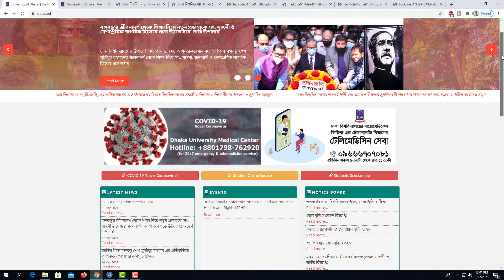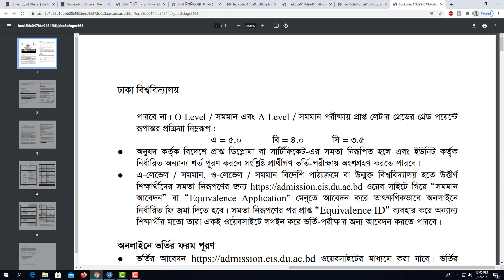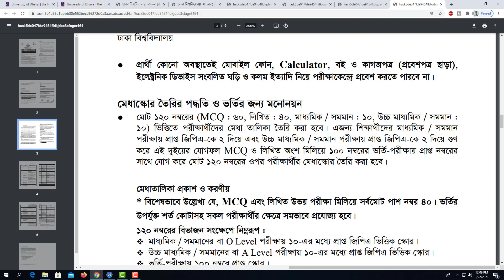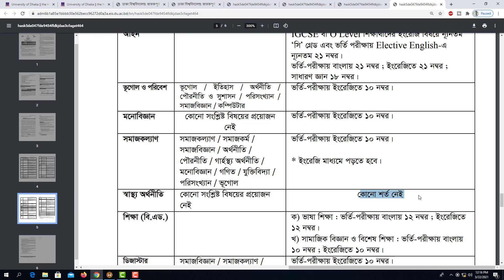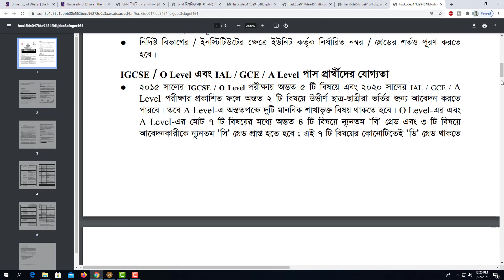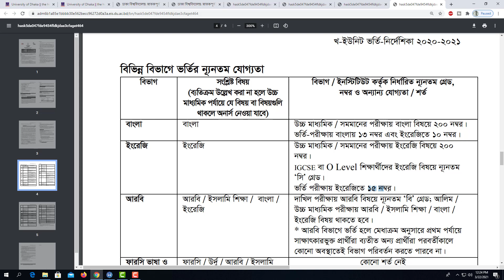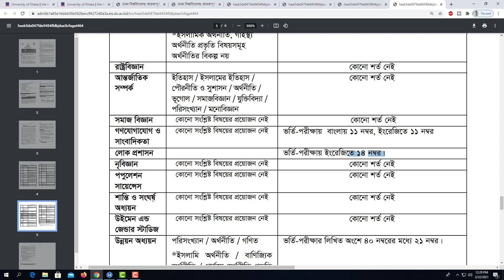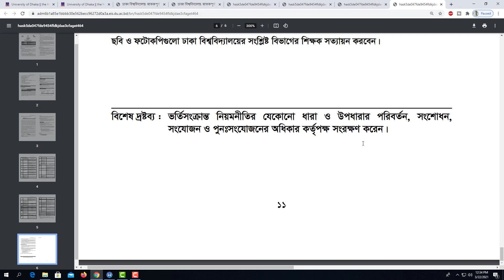ঢাকা বিশ্ববিদ্যালয় ভর্তির বিষয়ভিত্তিক শর্ত ও আসনসমূহ ‘খ’ ইউনিট বিস্তারিত তথ্য DU Admission 2020-21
ঢাকা বিশ্ববিদ্যালয় ভর্তির ২০২০-২১ বিষয়ভিত্তিক শর্ত ও আসনসমূহ ‘খ’ ইউনিট বিস্তারিত তথ্য
DU Admission Notice 2020-21
Easy Learning Tutorials
Dhaka University Admission Notice 2020-21
ঢাকা বিশ্ববিদ্যালয় ভর্তি বিজ্ঞপ্তি ২০২০-২১
Dhaka University Admission Notice 2021
DU Admission 2021
University Admission
Public University Admission
ঢাকা বিশ্ববিদ্যালয় ভর্তি পরীক্ষার তারিখ
বিশ্ববিদ্যালয় ভর্তি ২০২০-২১
DU Admission
Dhaka University Admission Test 2021
DU A Unit
DU written test
Du Test Notice 2021
Dhaka university admission system
Dhaka university admission all information
Dhaka university date 2021 publish
Dhaka university admission circular 2021
varsity admission 2021
Dhaka varsity admission circular 2021
Du Admission Application Date
Du Admission Circular
Du Circular 2020
ঢাবি ভর্তি পরীক্ষা ২০২০-২১